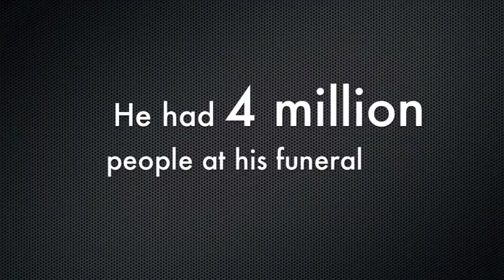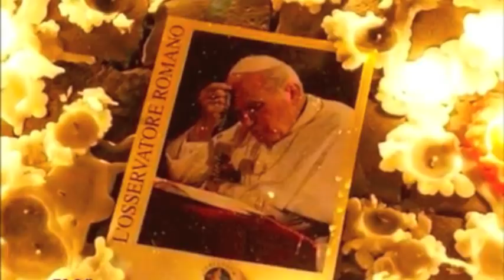Documentary on Bl. John Paul II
This is a documentary prepared on Blessed John Paul II prepared in relation to the Syro Malabar Church by the OLSY Youth. Few men have left a more positive imprint on the world than Blessed John Paul II. He brought hope to all corners of the world, to people of all faiths and backgrounds. He is a man that will never be forgotten.